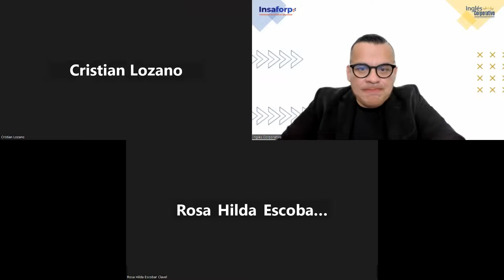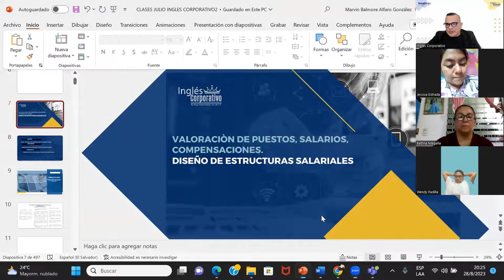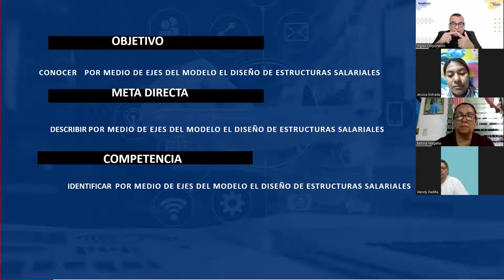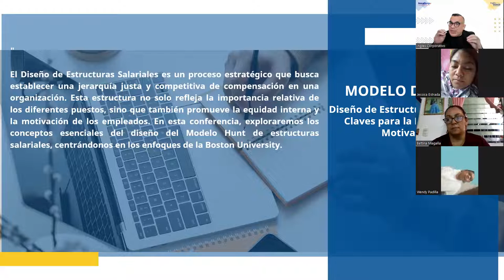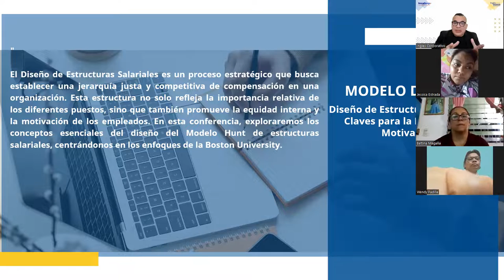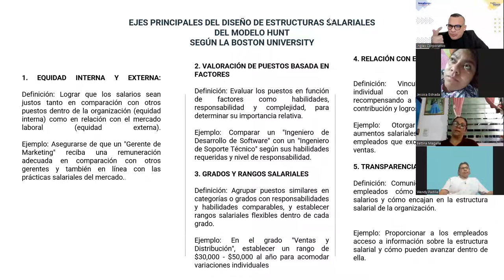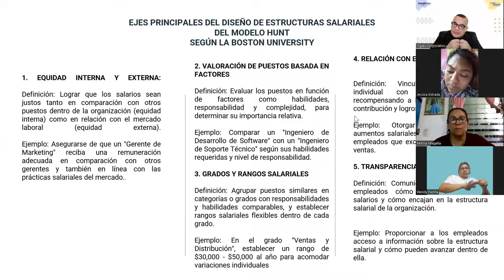SESION 11-28-08-2023-RRHH-02-8-9-PM-08-23-ALFARO-Diseño de Estructuras Salariales